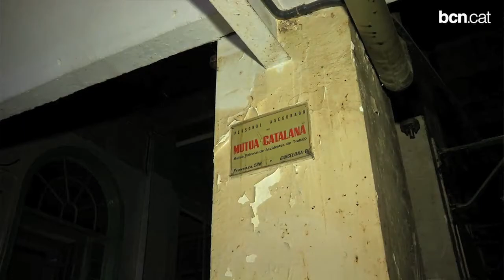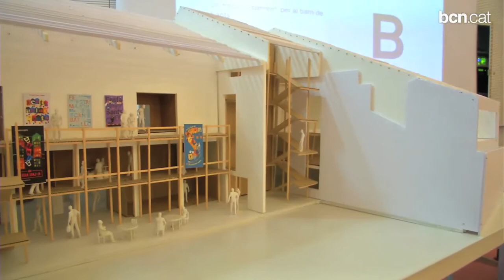Comencen les obres per convertir la Lleialtat Santsenca en un gran equipament municipal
Després d'un llarg procés participatiu per decidir els usos que tindria, ja han començat els treballs de remodelació de la Lleialtat Santsenca. L'edifici, situat al número 31 del carrer d'Olzinelles, es convertirà en un equipament municipal de 2000 metres quadrats destinat a activitats culturals, socials, cíviques i lúdiques dels veïns del districte de Sants-Montjuïc.  Més informació